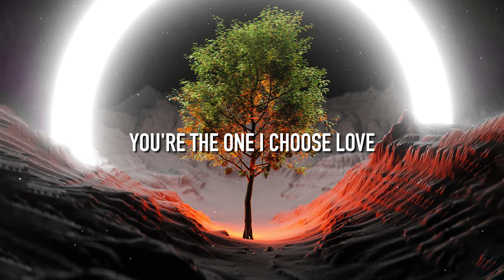goud. - All Over Again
©️➡️ To use this song in your video content for free on YouTube just simply copy the following section below that’s in between the two lines into your video description.

All ARWV releases are free to use and free to monetize. However, to protect
content creators from false claims, we have content ID enabled. You will get a claim from our distributors “The District” or "RouteNote". Please dispute the claim with this message: “I have permission from ARWV to use this song in my video.” The claim will be released within 1-2 days and you can monetize the video yourself.

Please copy & paste the following details in the description of your upload:

Track: goud. - All Over Again